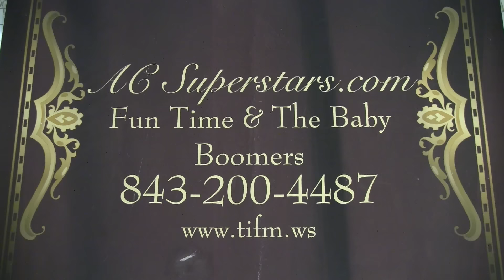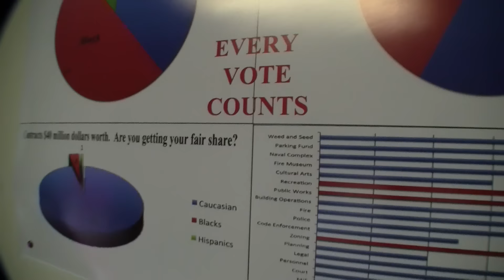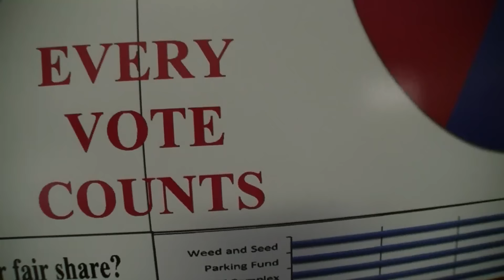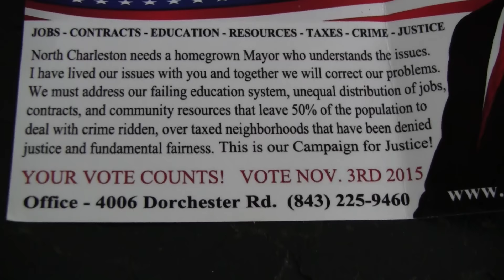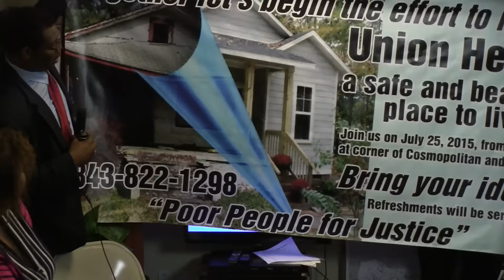AC Fun Time TV # 75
John Singletary and his campaign staff, Lonnie Hamilton, Bill Wilson, John Singletary Running for Mayor of North Charleston